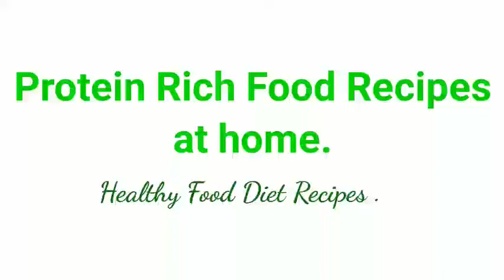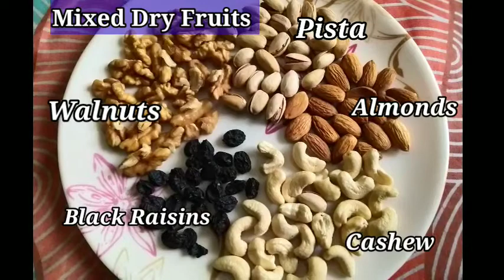Protein Rich Food Recipes | Healthy Food Diet Recipes | Immunity Boosting Foods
These are the foods which contains high protein and Vitamins . This also helps to lose weight.

This diet food includes Fruits, Vegetables, Dal, Green leafy vegetables, Chicken, Fish, Wheat breads, Sprouts, Milk Shakes, Dry Fruits etc.